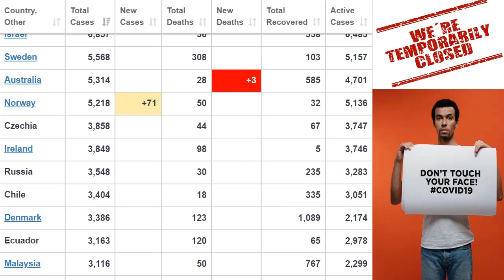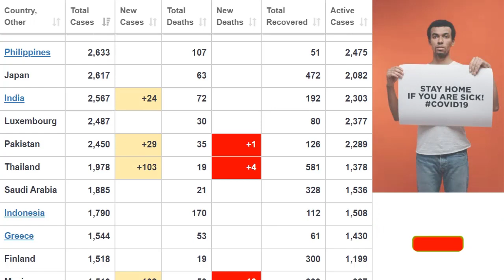coronavirus live world count streaming, covid-19 updates world live_ RQ info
LIVE World Map Stream Coronavirus (covid-19) throughout the world, broken down by countries. See numbers of total cases,deaths , and recoveries in the World. Like China, Italy, USA,UK, and other countries throughout the world.
Coronavirus Live Stream - Real-time counter, Maps, and worldwide stats.